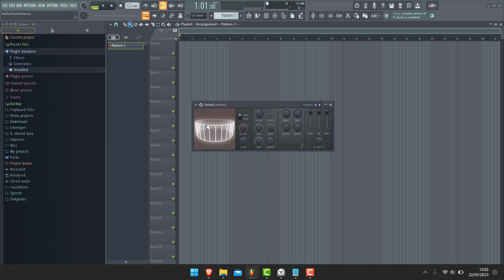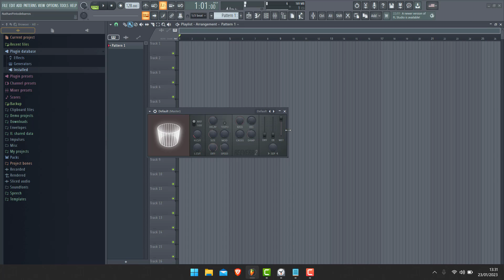Tutoriel Fruity Reeverb 2